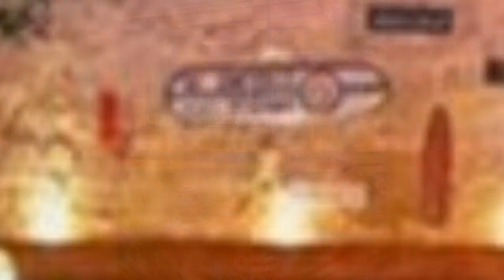75 Tropical Orange Landscaping Design Ideas You'll Love 😊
Browse tropical landscapes and gardens. Discover new tropical landscape designs and ideas to boost your homes curb appeal.

0:00:00 - Intro
0:00:12 - Tropical Orange Landscaping Design Ideas You'll Love: Inspirations 1 to 25
0:01:46 - Tropical Orange Landscaping Design Ideas You'll Love: Inspirations 26 to 50
0:03:32 - Tropical Orange Landscaping Design Ideas You'll Love: Inspirations 51 to 75